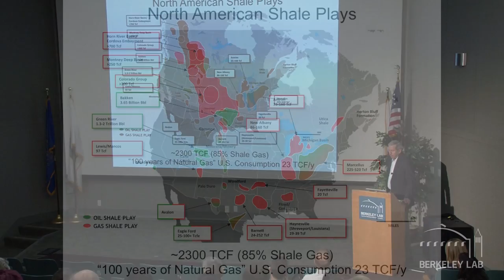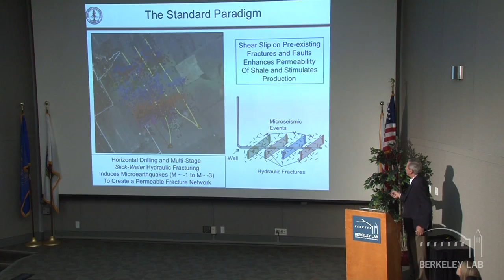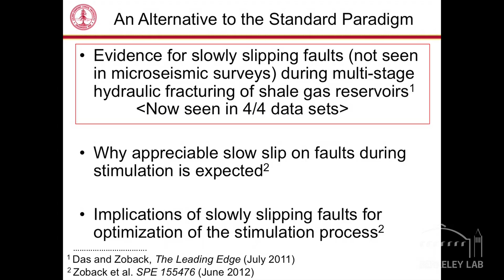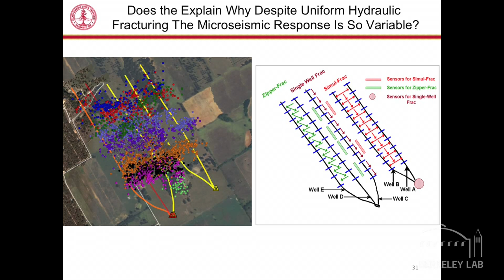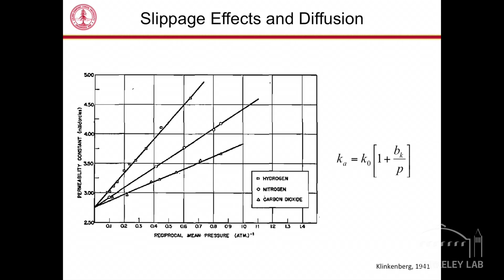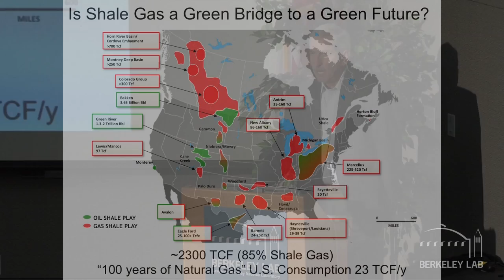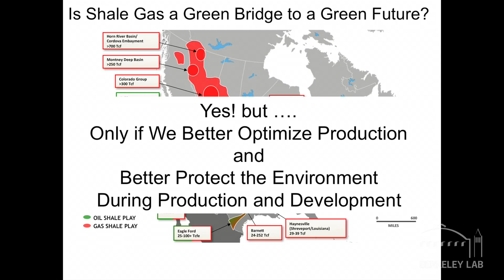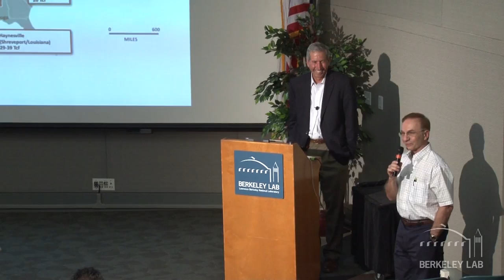Berkeley Lab's Carbon Cycle 2.0 Series: Mark Zoback.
Mark Zoback on Scientific Challenges of Producing Natural Gas from Shale. September 4th, 2012

Carbon Cycle 2.0 Big Questions in Energy Seminar Series: Carbon Cycle 2.0 is hosting a series of talks and discussions aimed at answering the most pressing questions in energy, and how they can be addressed. The first question "What is Fracking?" will be addressed in a series of talks aimed at exploring shale gas hydraulic fracturing and its impacts on the environment and the energy landscape.